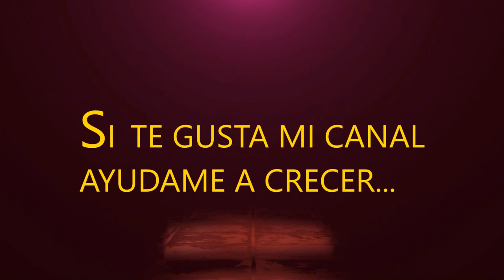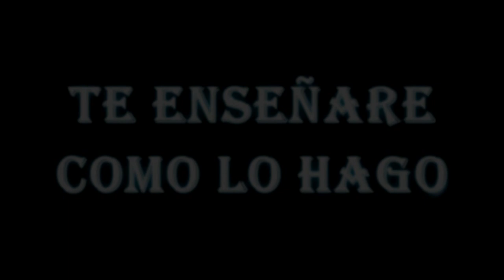COMO HACER UNOS PENDIENTES CON ESLABÓN ANGLOSAJÓN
Hola amigas y amigos muchas gracias por visitar mi canal,hoy os voy a mostrar otros pendientes muy bonitos y faciles para principiantes,espero que os guste.

MATERIALES:

Alambre plateado de 1mm de diámetro,

4 bolas de metal de 3-4mm de diámetro,

2 bolas facetadas de 10mm de diámetro

y 2 ganchos para pendientes.
Hello friends, thank you very much for visiting my channel, today I will show you other very nice and easy earrings for beginners, I hope you like it.

MATERIALS:

 Silver wire 1mm diameter,

4 metal balls 3-4mm diameter,

2 faceted balls 10mm diameter

and 2 hooks for earrings.